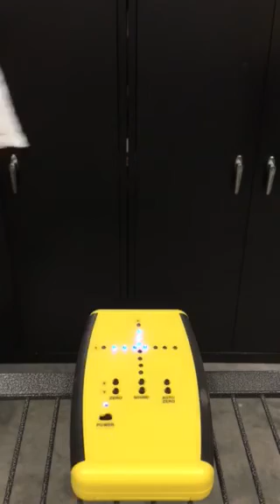TIR Crosshair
Brief TIR Crosshair demonstration using an ice pack. This is a Dual (X&Y -Axis) Infrared Device that detects Position, Location & Gesture Recognition within a 12' by 60 degree FOV (field of view). Detects Warm or Cool Thermal variations,  and Simultaneous Warm & Cool using Bi-color LED's and tones to differentiate the event temperature and Thermal events within the FOV. User Control feature: Manual & Auto Zero, Sound On/Off.